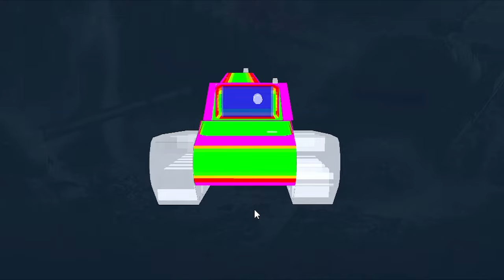КВ-4 КРЕСЛАВСКОГО МОЖНО БРАТЬ ЗА 10К БОН...